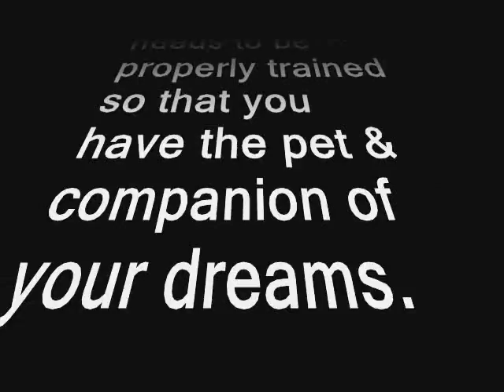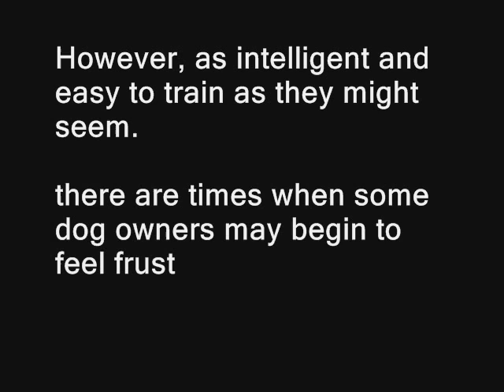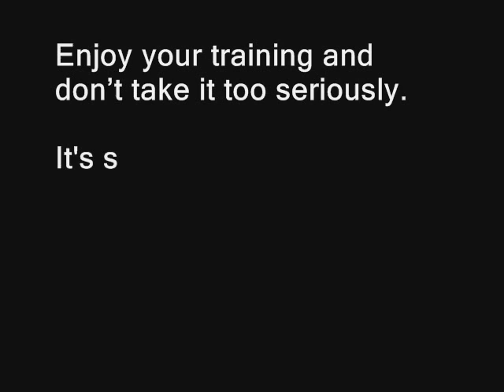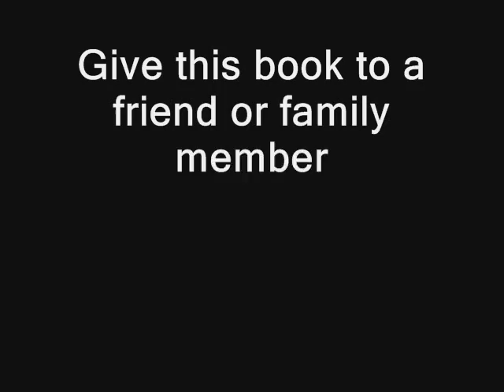GERMAN SHORT HAIRED POINTER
- German Short Haired Pointer (Loyal companion & family pet).

[Bird Dog, gun dog, scent hound, sporting dog, working dog, watchdog]

NOTE: German Short Haired Pointer: If you own a German Short Haired Pointer you know how great this dog is. If you don't, after reading this book - you will. But like any other dog, the German Short Haired Pointer needs to be properly trained so that you have the pet & companion of your dreams.

This guide is great for people who own a German Short Haired Pointer, but don't have the money to get him/her trained by a professional. It should be required reading.

INTRODUCTION

FACTS ABOUT THE GERMAN SHORT HAIRED POINTER
Origin
Background or History
German Short Haired Pointers have lots of Energy - Can you Keep Up?
An German Short Haired Pointer is Good For Your Health
Cool, Calm and Collected
German Short Haired Pointers love Children and other pets
Your Now Ready to Choose Your Pup

CHAPTER 1
SOME BASIC FACTS ABOUT TRAINING YOUR GERMAN SHORT HAIRED POINTER
Establish a Hierarchy

CHAPTER 2
TRAINING YOUR GERMAN SHORT HAIRED POINTER BENEFITS EVERYONE

CHAPTER 3
DO YOU HAVE WHAT IT TAKES TO BE A TRAINER
Negative Attention
Tips to Ease The Training Experience

CHAPTER 4
BONDING WITH YOUR GERMAN SHORT HAIRED POINTER
How to Bond With Your Puppy

CHAPTER 5
YOUR GERMAN Short Haired POINTER AND YOUR CHILDREN

CHAPTER 6
WHAT IT MEANS TO DISCIPLINE YOUR GERMAN SHORT HAIRED POINTER

CHAPTER 7
DISCIPLINARY TOOLS & TOYS
Tools for Discipline

CHAPTER 8
CHOOSING THE RIGHT LEASH & CRATE FOR YOUR DOG
The Crate
The Leash

CHAPTER 9
Dog Body Language
Confidence/Fear
Other Postures
Dominance/Submission
Play and Play Invitations
Stress and Calming Signals
Aggression
How to React

CHAPTER 10
COMMON BEHAVIOUR PROBLEMS
Dominance

Stopping Biting
Method 1 Fear Biting
Method 2 Blowing Raspberries
Method 3 Saying 'Ow'
Method 4 Moving Slowly
Method 5 Don't Let Visitors Encourage Biting
Barking and How to Stop It
Method 1 Wait Until Your Dog Quietens Down
Method 2 Use Whispering
Method 3 Exercise Your Dog First
Method 4 Pick a Quiet Spot
Anxiety
Jumping

CHAPTER 11
TOILET TRAINING
Method 1 Garden Training
Method 2 Outdoors
Method 3 The Pen
Method 4 Early Rise
Method 5 Catch him/her Squatting
Method 6 Use Newspaper

CHAPTER 12
TEACHING NEW DOGS OLD TRICKS

The following are for domestic dogs -- working dogs require different training!
Teaching Your German Short Haired Pointer the Sit Command
Teaching Your German Short Haired Pointer the Retrieve
Teaching Your German Short Haired Pointer to Come
Teaching Your German Short Haired Pointer to Shake-hands'
Teaching Your German Short Haired Pointer the Stay Command
Teaching Your German Short Haired Pointer to Lie Down
Teaching Your German Short Haired Pointer to Jump Over Obstacles
Teaching Your German Short Haired Pointer to Turn Left and Right

CHAPTER 13
FUN & GAMES WITH YOUR GERMAN SHORT HAIRED POINTER
Frisbees
Musical Chairs
Tic-Tac-Toe
Copy C-A-T
The Tail Wagging Game

CHAPTER 14
SEPARATION ANXIETY

CHAPTER 15
FOODS TO AVOID
Chocolate
Coffee, Tea and Cola
Onions
Garlic
Grapes and Raisins
Macadamia Nuts
Green Potato Flesh and Skins

CHAPTER 16
FREQUENTLY ASKED QUESTIONS ABOUT YOUR GERMAN SHORT HAIRED POINTER
What sort of a Temperament do they have?
How much grooming do they need?
Are German Short Haired Pointers Hyper?
What is Butt-Tucking?
Do they make good guard dogs?
How are they with children?
Do German Short Haired Pointers like to swim?
Do they bark a lot?
Does a male or female German Short Haired Pointer make a better pet?

CONCLUSION

Published by Dunway Enterprises

Author Ken Dunn
Copy Right 2012